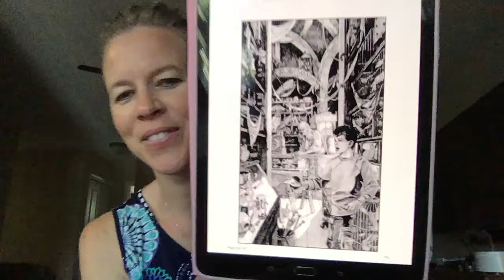Dragon Hatcher Ch.1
Here is Chapter 1 from the adventurous book Jeremy Thatcher, Dragon Hatcher by Bruce Coville. He has MANY other books that your children will love. Get them hooked on EXCELLENT authors like this one!